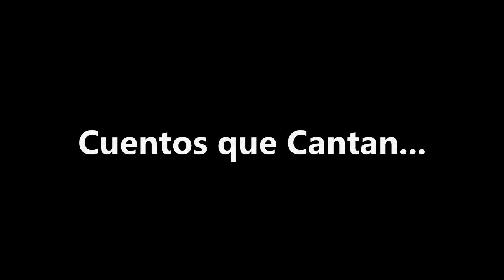Un camino nuevo. Adaptación del cuento de Javier Megias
Cuentos que cantan es el encuentro de un cuento y una canción para dar un abrazo sonoro acompañados de un dibujo nacido de la escucha.

Ilustración: Pablo Fernández / Ig dibujospablo
Relato y edición: Ale Simonazzi / fb revueltoderadio

Cuento: Un camino nuevo. Adaptación del cuento de Javier Megías
Canción: Baguala de Juan Poquito. Verónica Condomí con Pablo Fraguela
Música en el relato: Besos, Exequiel Mantega

Producción: Pablo Fernández, Ale Simonazzi

Cuentos que cantan es una producción que tiene por objeto acompañar a niños y no tan niños con cuentos y canciones que considera nos hacen mejores personas. No tenemos ningún fin de lucro y si algún autor o compositor ve vulnerado su derecho de autor, le pedimos que nos lo haga saber para bajar el episodio.

Si te gustan los Cuentos que Cantan, hacelos volar entre tus amigos y si podes danos una mano para ayudar al Hogar Milagros con aportes o donaciones. Suipacha 5676, entre Naón y Lavalle, Billinghurst, 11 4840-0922